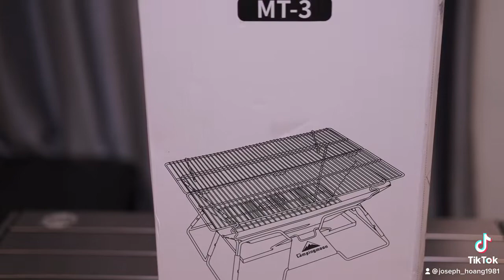[UNBOX] Bếp nướng dã ngoại gấp gọn Campingmoon MT-3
Bếp dã ngoại than củi CAMPINGMOON MT- 3

Địa chỉ : 10 Ấu Triệu ngay cạnh sân Nhà Thờ Lớn
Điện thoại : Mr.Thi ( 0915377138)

          Là sản phẩm không thể thiếu trong những buổi tiệc BBQ trên sân thượng, trong gia đình, hoặc những chuyến dã ngoại theo đoàn, dùng cho 8-10 người ăn với chất liệu thép không gỉ cao cấp thiết kế thông minh, tối ưu cho lưu trữ, dể dàng lắp ráp đơn giản.
Chất liệu cao cấp kèm thiết kế giúp bảo vệ sức khoẻ khỏi đồ ăn bị cháy khét và dính bụi bẩn khi nướng. Độ bền cao, thời gian sử dụng lâu dài với chi phí đầu tư thấp.
Tối ưu cho tụ nhiệt, tiết kiệm than giúp cho việc nướng thực phẩm trở nên dể dàng, có thể dùng để nấu nước hoặc làm bếp sưởi ấm cá nhân đặt dưới võng lều khi đi cắm trại có mưa bão.
Gấp gọn đơn giản chỉ với 6 bộ phận, chứa gọn trong túi vải đi kèm. Dể dàng vệ sinh bằng dụng cụ nhà bếp thường ngày sau khi sử dụng.
Vĩ nướng của bếp dể dàng điều chỉnh chiều cao giúp tránh cháy khét đồ nướng khi lửa còn mới khoẻ hoặc để thấp sát xuống gần than khi than sắp nguội.

Mã sản phẩm: MT-3
Chất liệu: stainless steel.
Kích thước khi lắp ráp: 49x34*26CM
Kích thước khi gói: 49*20*9CM
Kích thước vỉ nướng: 49*34CM
Trọng lượng: 4.3 kg.
Nước sản xuất : CHINA